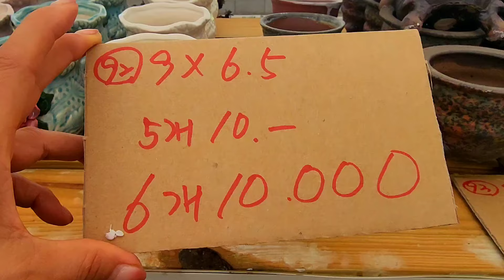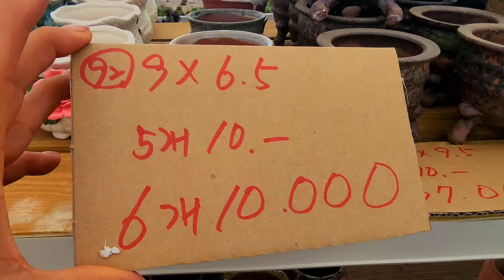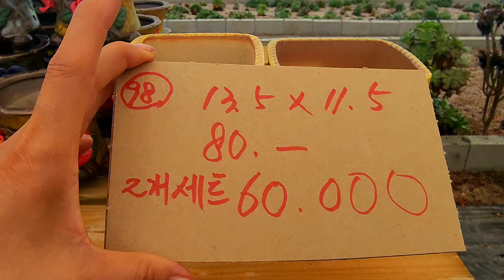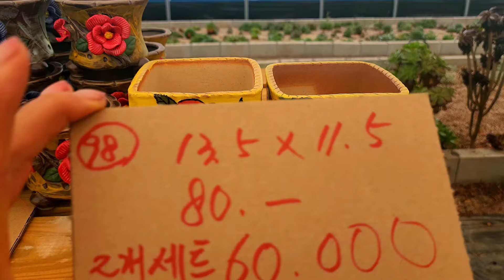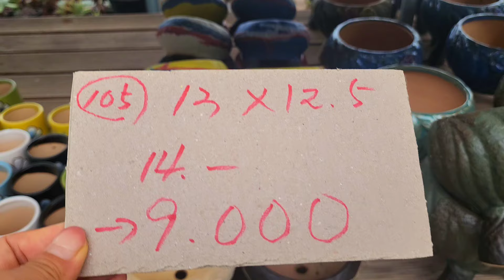화분판매 전국최저가 폭탄쎄일 010 4499 2456 7만이상 무료배송 5만이상다육친환경영양제써비스 주문은 문자로주세요